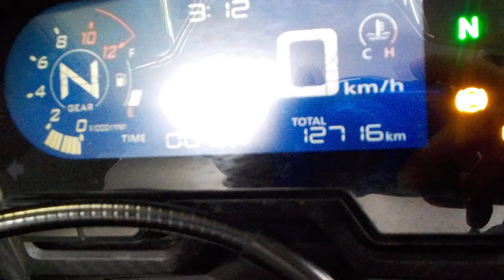CBR400R 2019年 中古車 バイクショップ名:ライダーズポイント FEEL